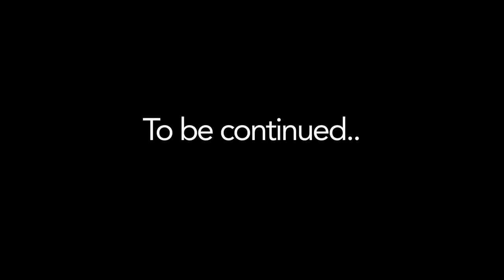Diamond Lights - Goldstein & Cundy - Promo Teaser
(EP includes the unbelievable TBA Remix by Technikal. BK & Intraspekt

All proceeds to Great Ormond Street Hospital.